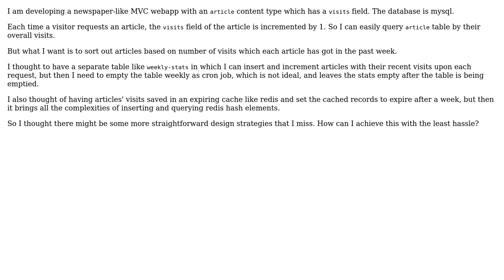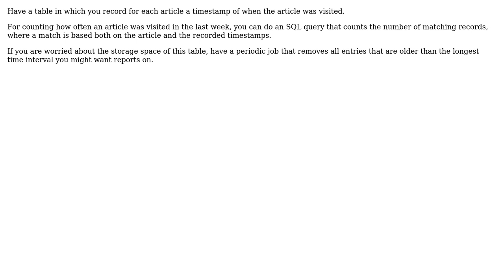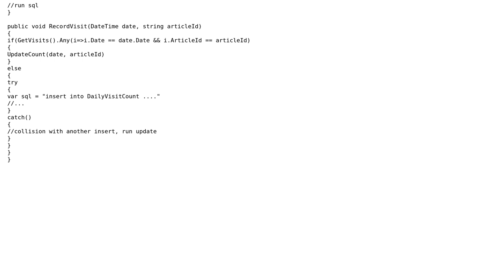How to track past week visits in a web app? (2 Solutions!!)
How to track past week visits in a web app?

With thanks & praise to God, and with thanks to the many people who have made this project possible! | Content (except music & images) licensed under CC BY-SA | Music | Images & others | With thanks to user Ewan user Bart van Ingen Schenau user Babr and the Stack Exchange Network Trademarks are property of their respective owners. You are responsible for your own actions.